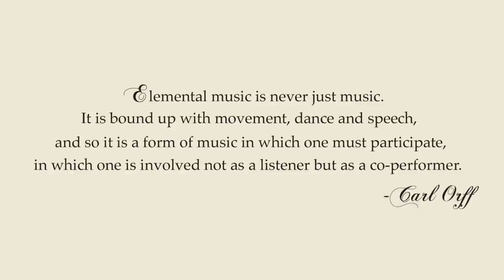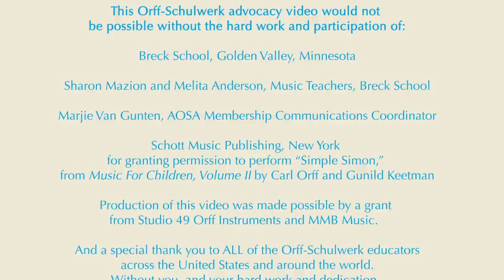Orff Schulwerk Sing Say Dance Play and More